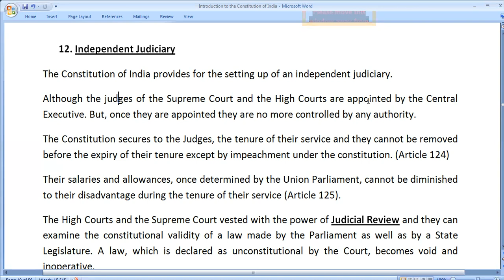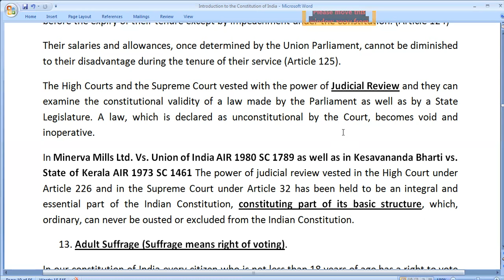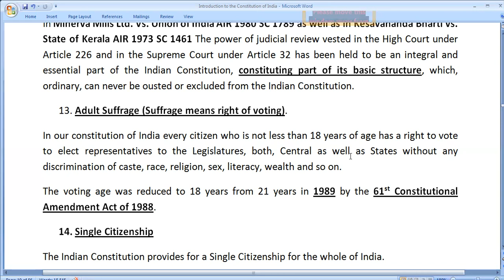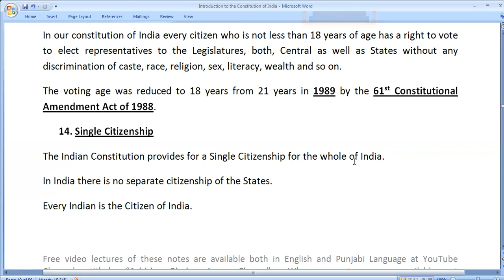Salient Features of Indian Constitution (Part 5)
1. Independent Judiciary
2. Adult Suffrage
3. Single Citizenship